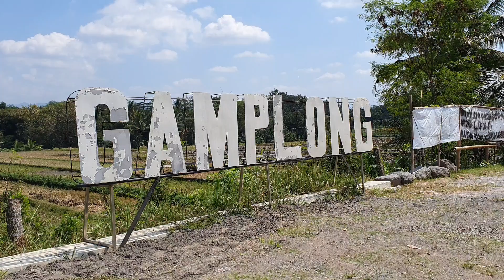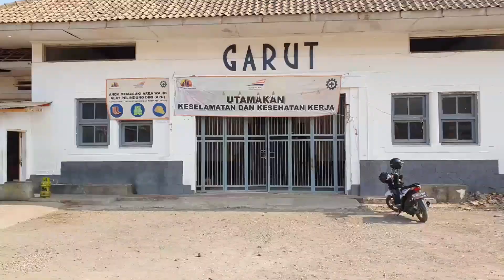UNBOXING RUMAH DINAS ANGKER STASIUN SEDAYU, BANTUL YOGYAKARTA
Kita buktikan keangkeran rumah dinas stasiun sedayu !!
Lokasi bekas stasiun sedayu :
Pin dipasang
Sedayu, Argosari, Kec. Sedayu, Bantul, Daerah Istimewa Yogyakarta